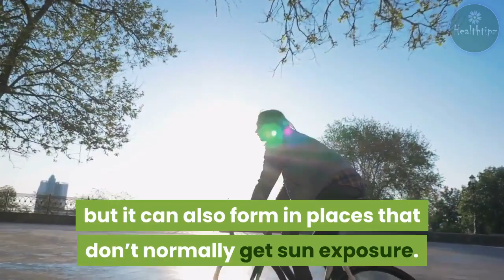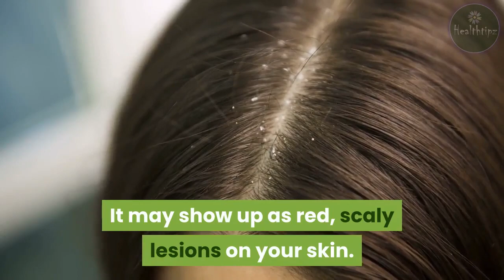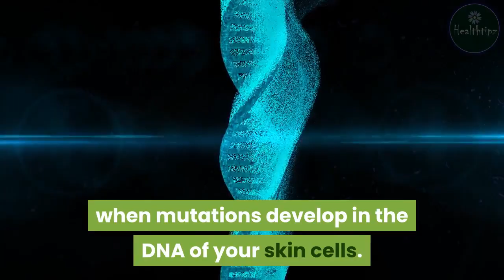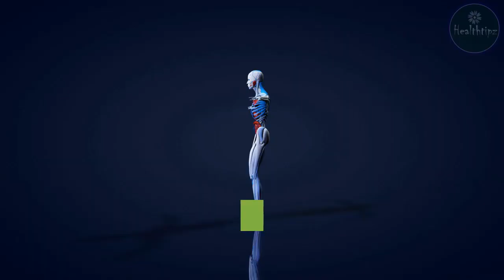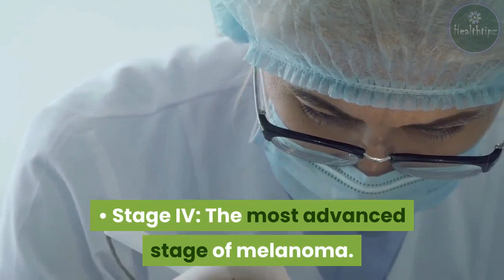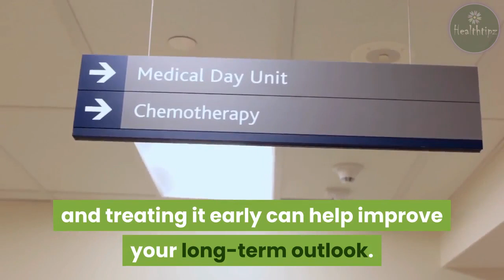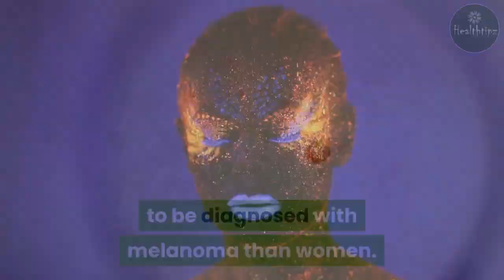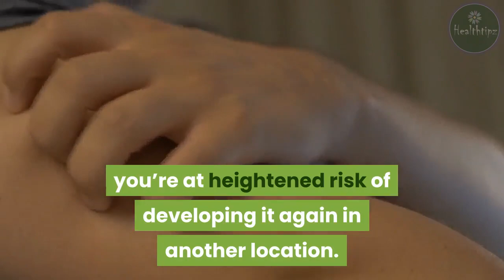What Is Skin Cancer? Types, Causes, and Treatments For Skin Cancer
What Is Skin Cancer?
Skin cancer is an abnormal growth of skin cells. It generally develops in areas that are exposed to the sun, but it can also form in places that don’t normally get sun exposure.
The two main categories of skin cancers are defined by the cells involved.